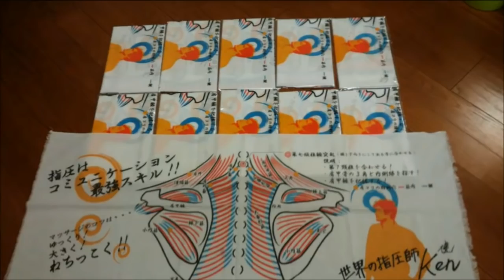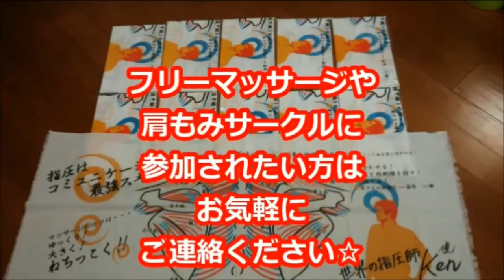肩もみ大好き！【でも実は自分の肩も揉んで欲しい美容学生のお兄さん】Free Massage PROJECT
2018年も渋谷ハチ公前で肩もみを始めました！

出張整体やご予約など